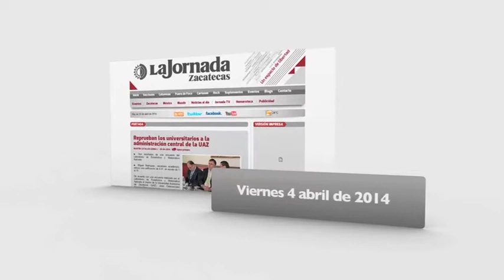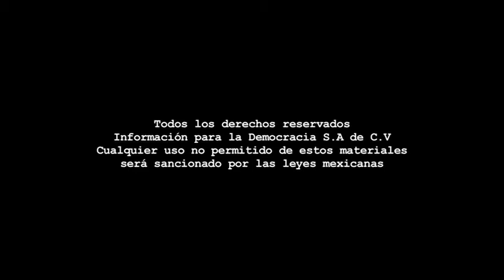Boletín - Viernes 04 de abril de 2014.